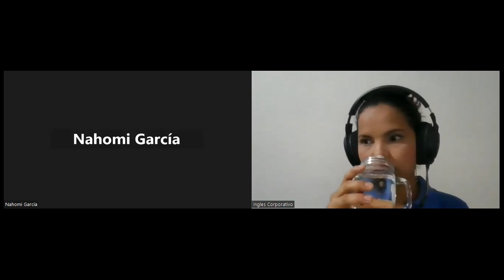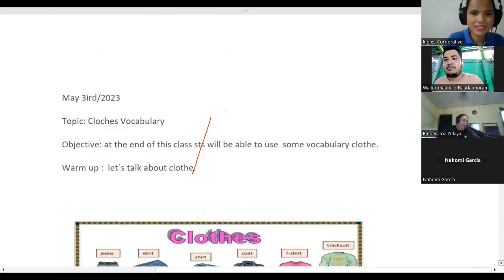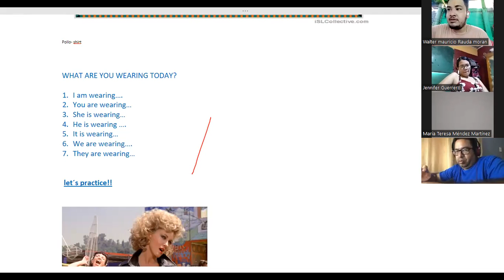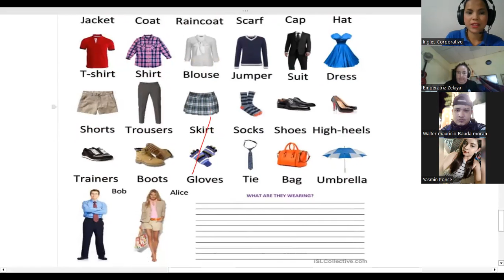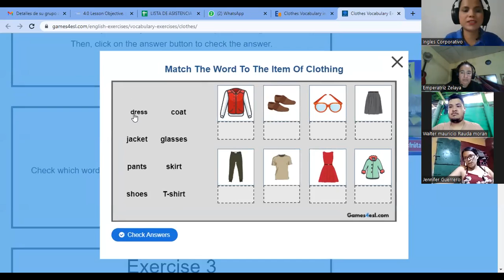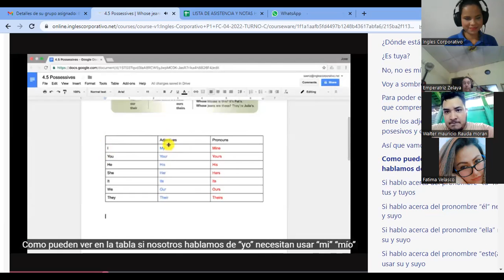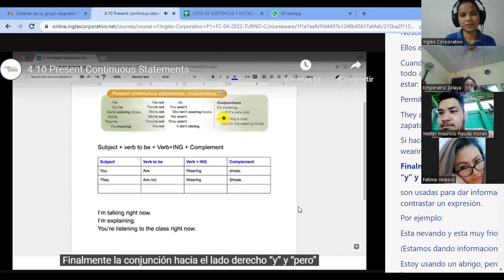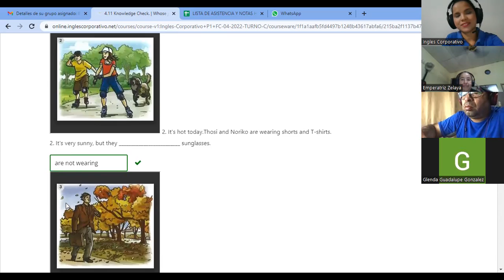SESION5-03-05-2023-P1-07-SOCKS-TURNO-C-04-23-vasquez-Whose jeans are these?